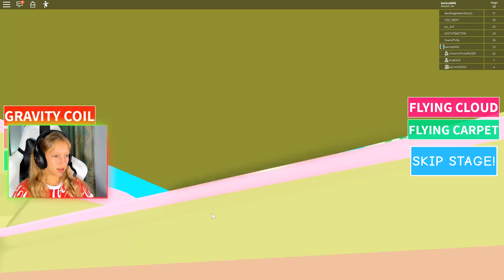ESCAPING CANDYLAND!!!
There is too much candy in this Candyland, I need to escape :) Let's escape from this Candy OBBY!